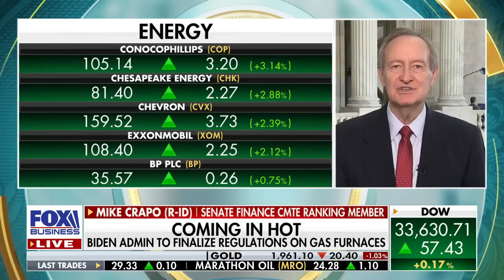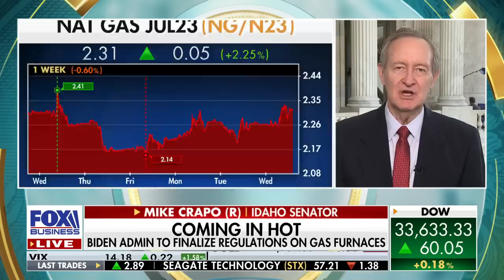First gas stoves, now Biden is coming for another home appliance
Sen. Mike Crapo, R-Idaho, discusses the Biden administration's push to regulate gas furnaces on 'The Big Money Show.'